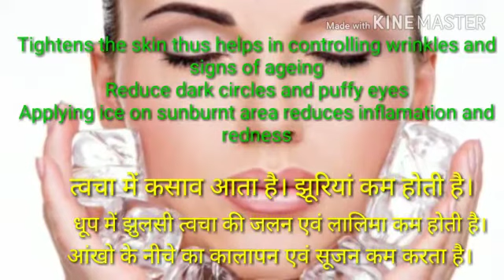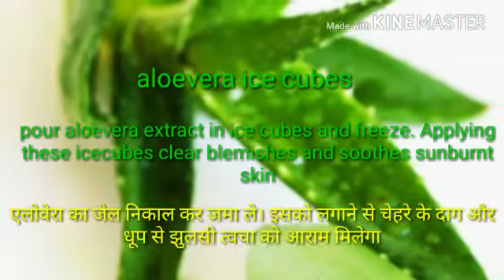Free treatment for acne, scars, sunburn, open pores and wrinkles। in Hindi and English।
Natural ingredients ice cubes-
Green tea ice cubes
Cucumber ice cubes
Aloevera gel ice cubes
Milk ice cubes